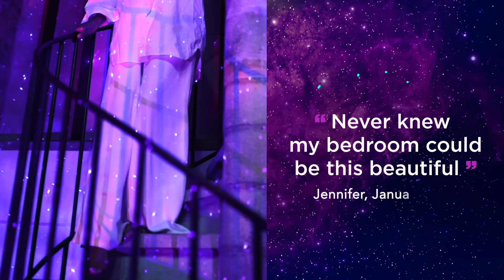Need Some Space? How About Your New Galaxy?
Galaxy Projector 2.0. Easy To Customize, With Simple To Use App.